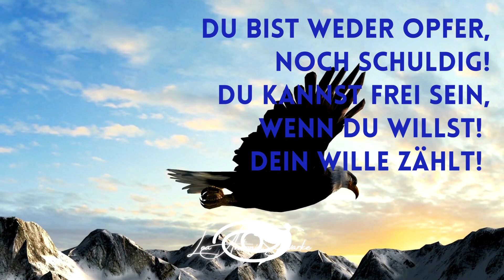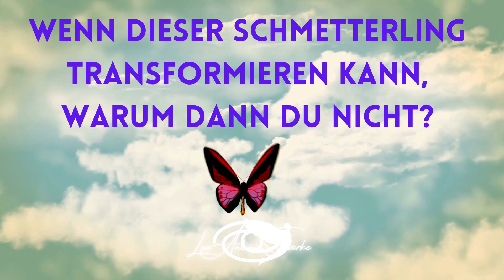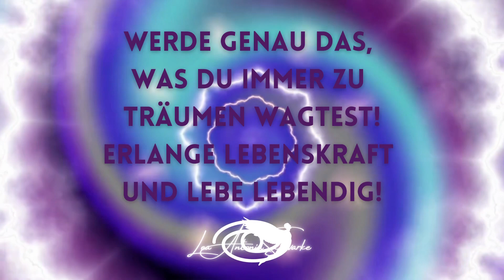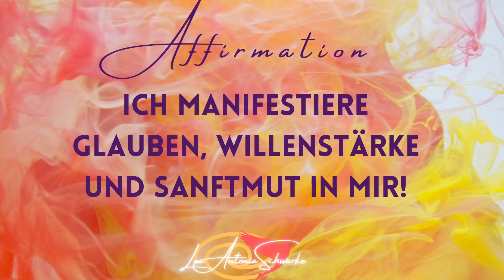432Hz / Synchronisiere deine Schicksalsfrequenz / Harmonisiere deine Erdung / Reinige dich!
Synchronisiere deinen Schicksalsfrequenz

- Förderung von Ruhe und Harmonie im Körper: Die Wirkung dieser Frequenz erstreckt sich auf beruhigende und harmonisierende Effekte für den Körper und Geist!
- Ideale Unterstützung Entspannung: Die 432 Hz eignet sich besonders gut, um meditative Zustände zu vertiefen und Entspannung und Erdung!
- Harmonisierung, Synchronisation der Gehirnhälften: Es wird angenommen, dass diese Frequenz dazu beiträgt, eine bessere Koordination zwischen den Gehirnhälften zu erreichen.
- Harmonisierung und Synchronisierung der deiner Merkaba & DNA: Eine bemerkenswerte Eigenschaft dieser Frequenz ist die mögliche Harmonisierung von DNA-Strukturen.

Trinke genug Wasser 💧 täglich!

Kontaktiere mich, wenn du Altes ablösen möchtest und dein Bewusstsein erweitern und in den Aufstieg 5D aufsteigen und leben möchtest.

Kontaktiere mich, wenn du deinen Seelenbestimmung/Seelenplan erstellen möchtestst und deine Bestimmung erinnern möchtest.